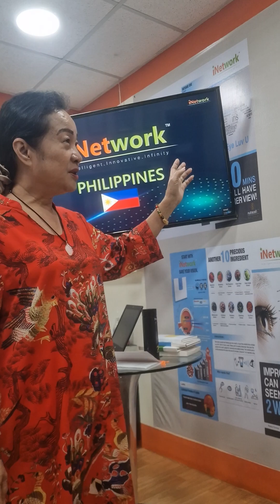Irregular Heartbeat helped by Kiseki Testimony.